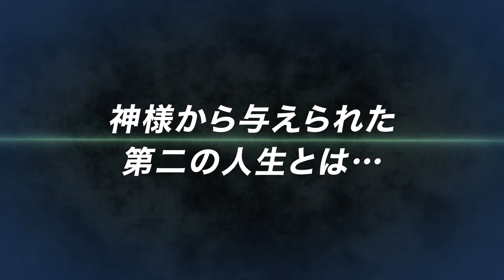Farming Life in Another World - Official Trailer